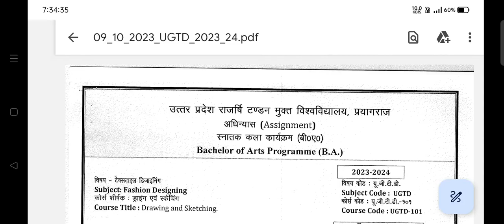10 October 2023